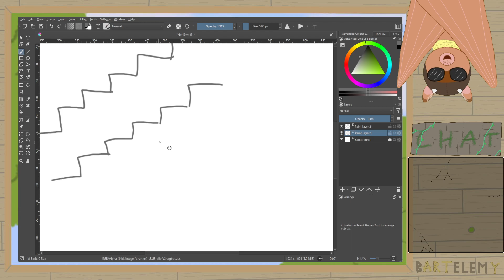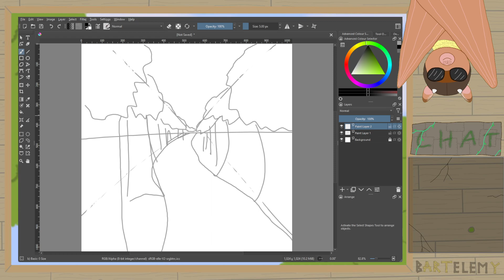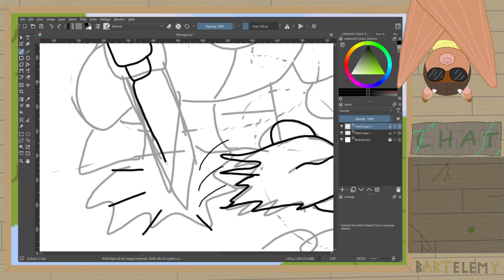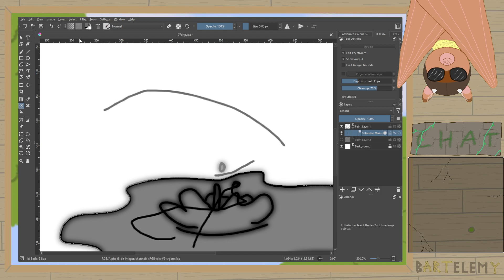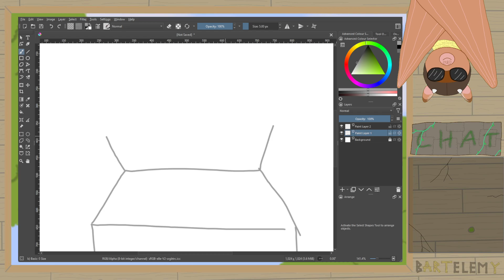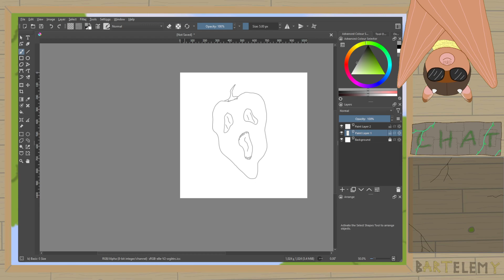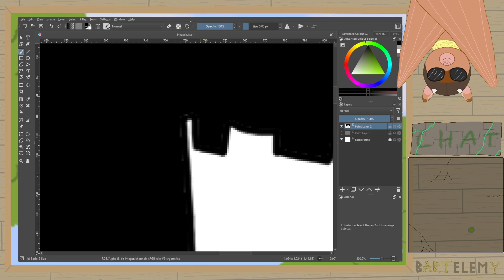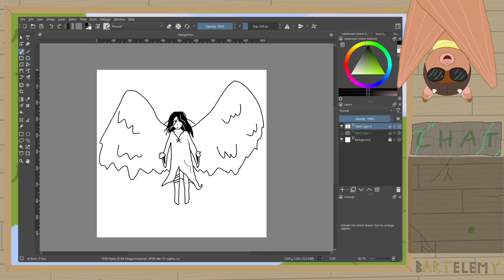🖌️ Inktober prompts back to back! 🦇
Digital version of inktober, except I do it all back to back... well, in 2 days -- Watch live